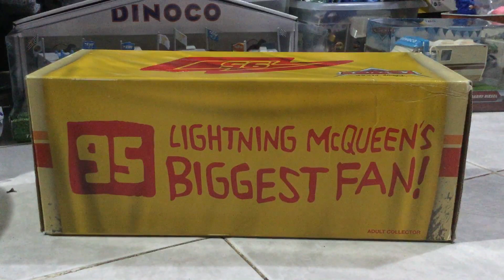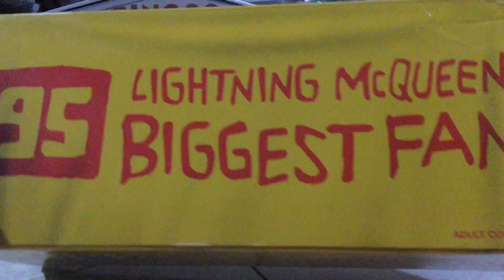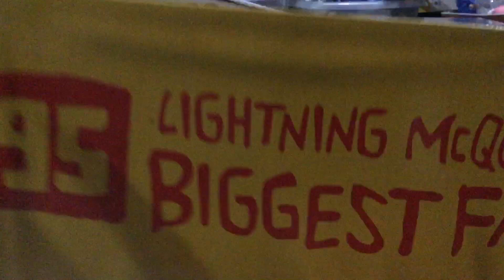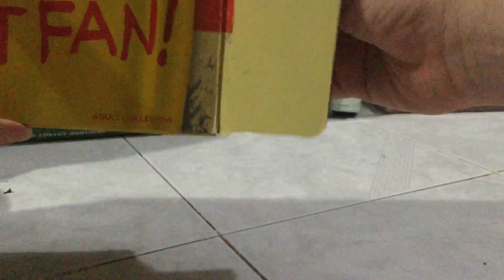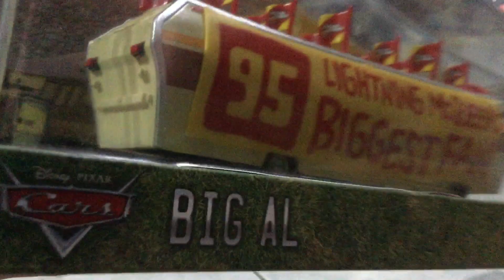Cars Albert Hinkey El fan más grande del Rayo McQueen (Literalmente) - TueyCarsUnboxings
Albert Hinkey/Big Al/McQueen Biggest Fan como quieran llamarlo...
Una de las piezas más difíciles de conseguir de todo Cars